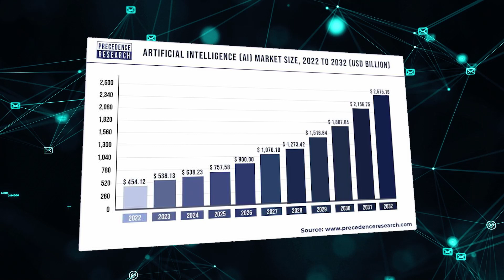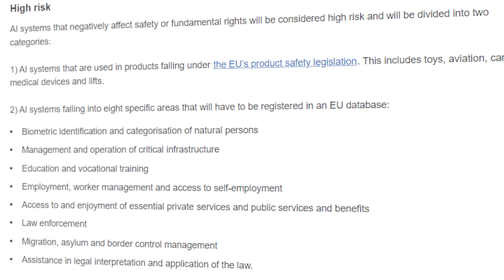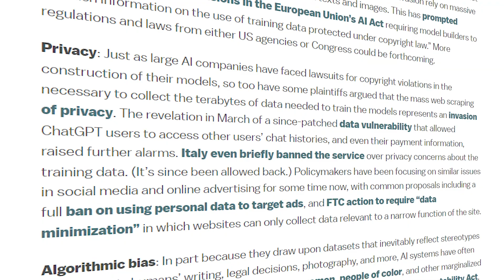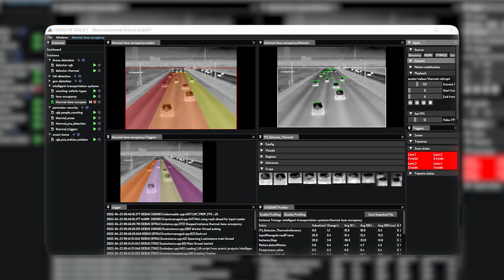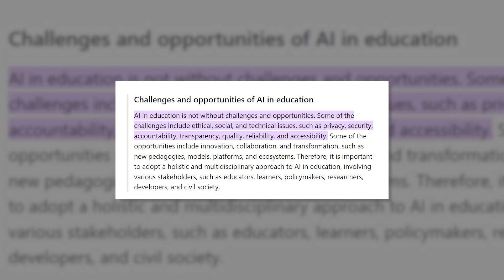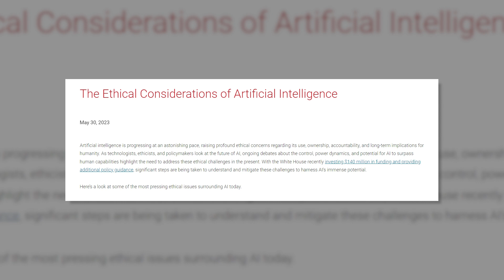The future of AI: What to expect in the next 5 years | AI Xplore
This fascinating video explores how our future with artificial intelligence (AI) is poised to evolve dramatically over the next 5 years leading up to 2028. It synthesizes insights from leading experts to analyze the major ways AI will transform healthcare, transportation, finance, education, and more.
Massive growth is expected in AI adoption by businesses worldwide, with over 90% projected to leverage these technologies. One visible impact will be more natural conversational abilities in AI assistants and chatbots. Complex new regulations will also emerge to govern ethical AI development, requiring agile compliance frameworks.
Healthcare is cited as a sector where AI could profoundly improve patient outcomes and save lives by assisting doctors and enabling remote monitoring. But obstacles around data privacy will need addressing first. Other covered topics include hyper-personalized ads and content using AI algorithms, self-driving vehicles and smart transportation systems, AI tutors augmenting human teachers in education, the cutting edge of creative machine learning, and growing imperatives to embed human values like fairness and accountability into AI systems.
While near-term AI capabilities remain limited compared to human cognition, the pace of progress makes it essential to monitor AI's societal impacts, both positive and negative. This video provides an insightful overview of where AI is headed in the critical window between today and 2028 so we may strategically prepare for an AI-transformed future.